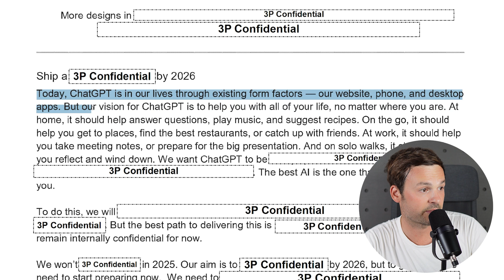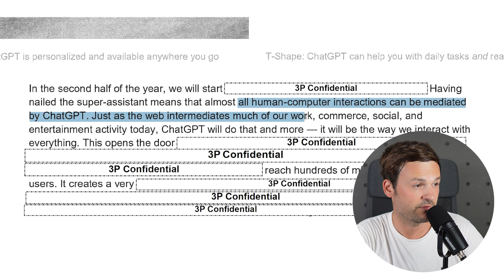OpenAI's Leaked ChatGPT Strategy Memo for 2025. Must Watch! 🍟🧨🤯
A fascinating internal strategy memo just surfaced—allegedly outlining ChatGPT’s bold direction for 2025 and 2026. If you’re in tech, AI, or just curious where the future is headed… this is worth a look. 👀

Here's what we cover:
00:00 - Intro
00:11 - Context
00:35 - The Memo, Strategy, OpenAI's Direction
05:52 - Outro

Get more out of your Zendesk, level up your CX and customer service system